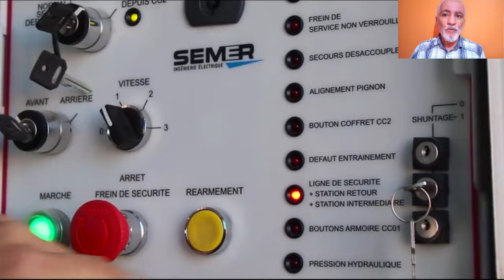شاهدو اولى التجارب التقنية بتلفريك قسنطينة CONSTANTINE TELEFERIQUE OPENING